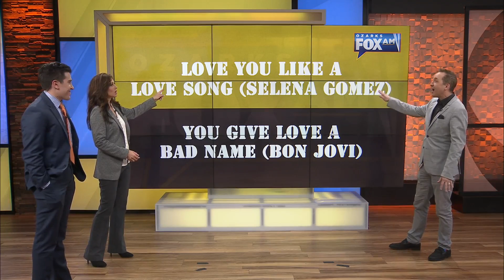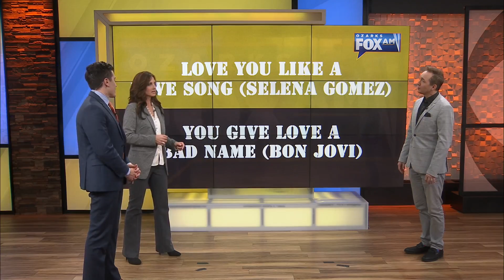Ozarks FOX AM-Split Decisions-02/22/22